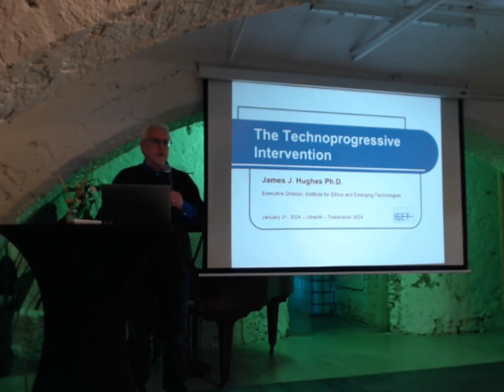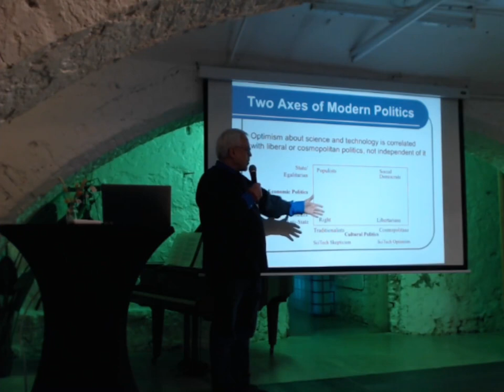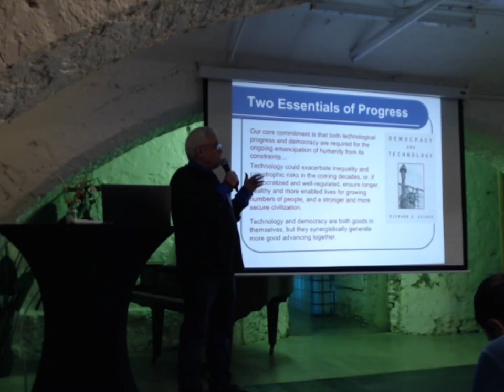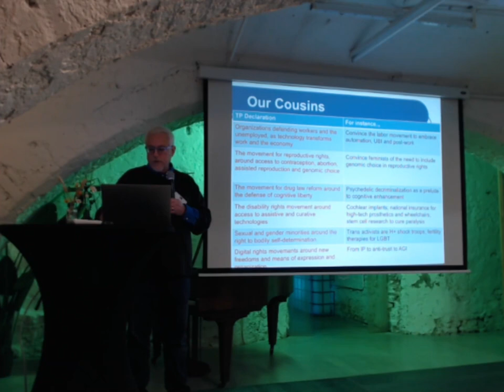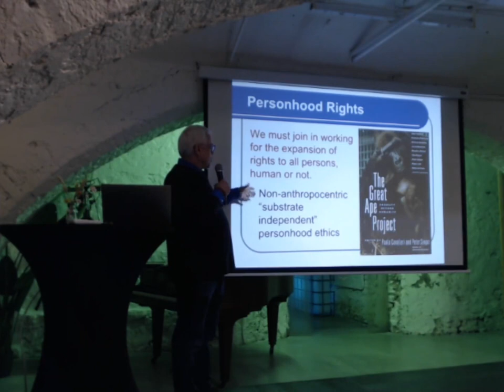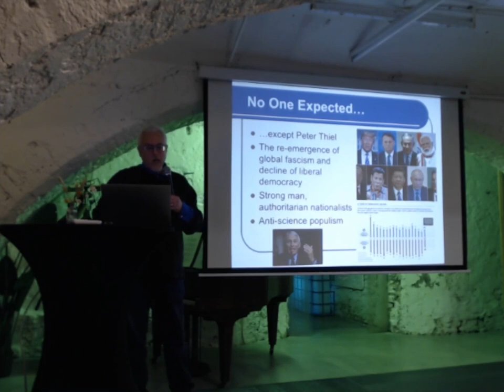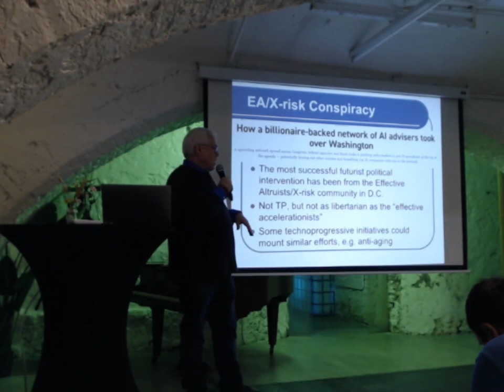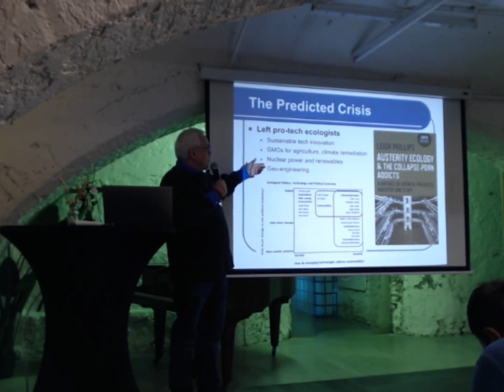The Technoprogressive Declaration After Ten Years - James Hughes